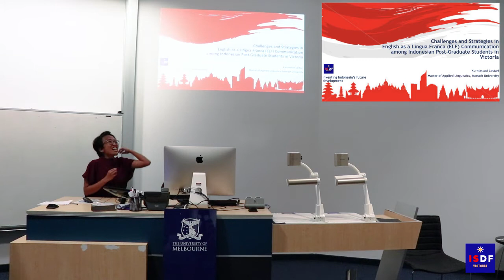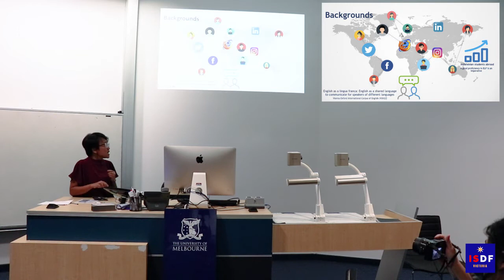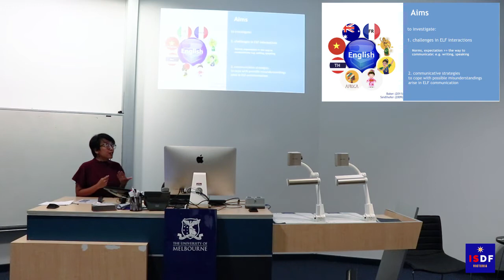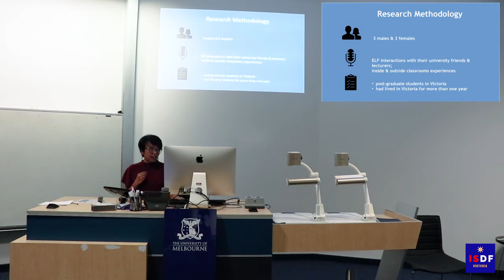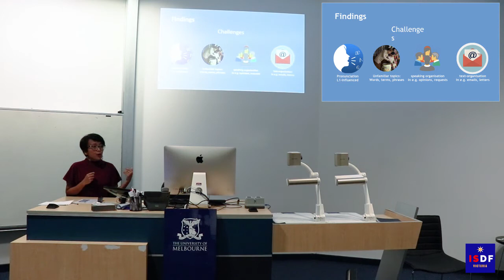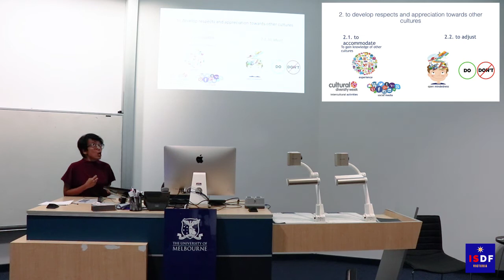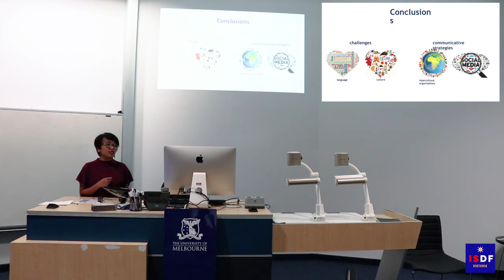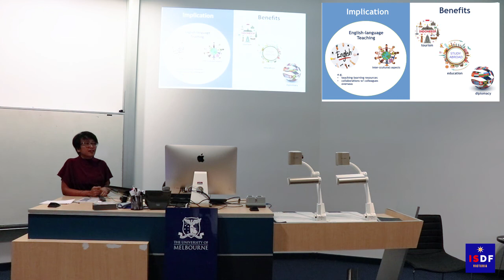Kurniastuti Lestari - The strategies in developing intercultural-communication competence in English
The challenges and the strategies in developing intercultural-communication competence in English as a lingua franca communication: a study of Indonesian post-graduate students in Victoria

For Indonesian students who live abroad, it is very challenging for them to live in a place which is resided by people coming from different countries and cultures. To communicate in English as a lingua franca (ELF) has posted some challenges for Indonesian students because they come from a country where English is neither the first nor second language. In addition, they must have the strategies to develop their intercultural communication competence (ICC), so they can interculturally engage in ELF communication. This study is to investigate (1) the challenges faced by the Indonesian students who live in Victoria when participating in an ELF communication and (2) their strategies to develop their ICC.

Speaker Profile:
Kurniastuti Lestari earned her Bachelor Degree in English Education from the State University of Yogyakarta (UNY), Indonesia in 2008. She received a scholarship from the Indonesian Endowment Fund for Education (LPDP) for obtaining Master of Applied Linguistics at Monash University, Australia. She had worked as EFL Teacher at Ions International Education, Yogyakarta (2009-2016) where she was teaching English to students of all levels from Kids, Teens to Adults, ranging from General English to Conversation classes, and Test Preparation classes (TOEIC, Paper-based TOEFL, IELTS, and Internet-based TOEFL) and worked in other educational institutions. She also had presented her research paper entitled ‘Possible Sources to Supplement Materials for English Teaching in Indonesia based on English as an Intercultural Language Framework’ in International Journals of Arts and Sciences Conference in Paris, France in 2017.